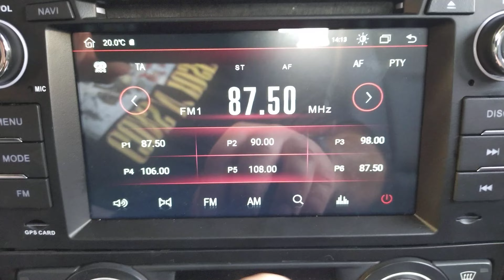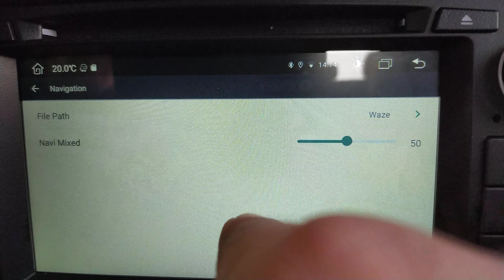Radio NaviTree 825x Pro no guarda configuración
La radio NaviTree 825x Pro (8259 Pro) no guarda las configuraciones.
Después de un par de minutos con el auto apagado, al encenderlaradio, no tiene almacenadas las radioemisoras, ecualizador, programas predeterminados.

Nota: Esta conectado el cable amarillo a la energía permanente del auto.